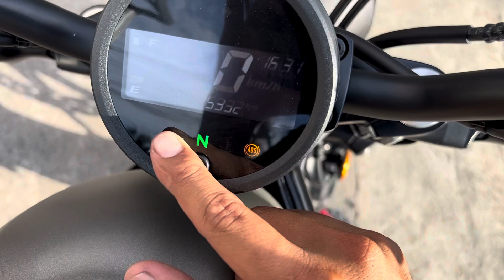Honda REBEL 300 2018 odo 5000km biển sài gòn huyxe 0974847553